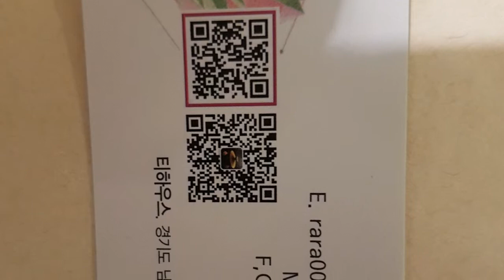선엽스님의 마음정원 티하우스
마음정원 티하우스 전경과 멋진 차전경.다양한 차문화를 한곳에서 느낄수 있습니다. * 차는 건강입니다. 자연의 순수한 약차로 건강을 지킬 수 있습니다.